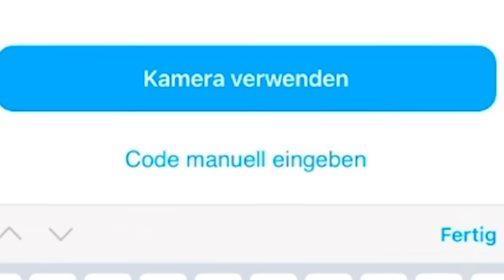KLEINER JUNGE will 1 VS 1 und das geschah... (er rastet aus) in Stumble Guys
Im heutigen Video hat der kleine Junge Max (kleiner Bruder von ClashGames) mich zu einem 1 vs 1 in stumble guys rausgefordert.

1. Like das Video
2. Teile das Video
4. Aktiviere die Glocke
5. Trage mein Creator Code LumeXx ein!